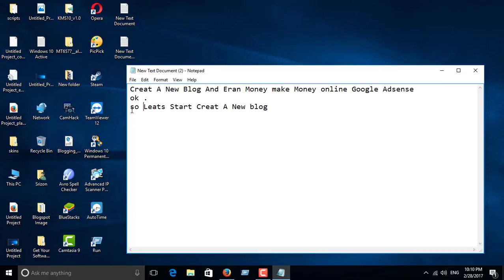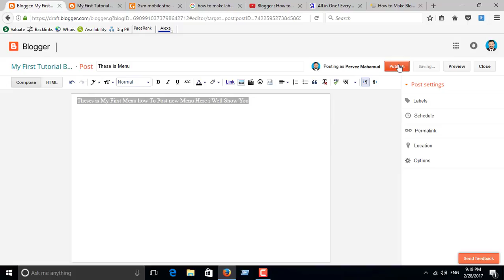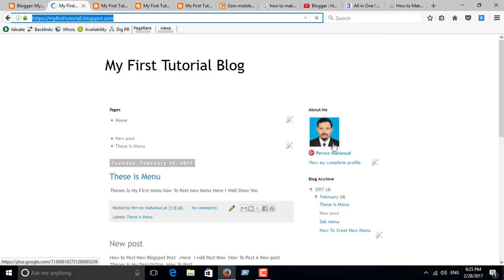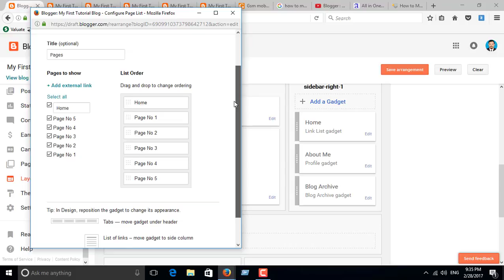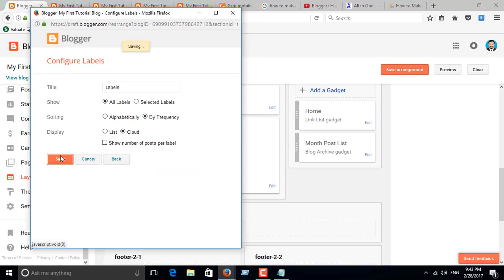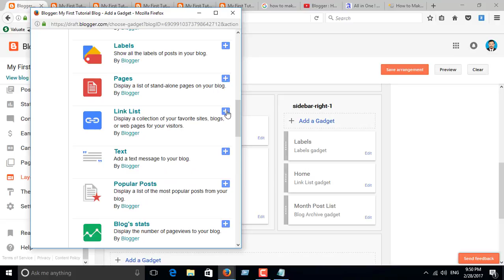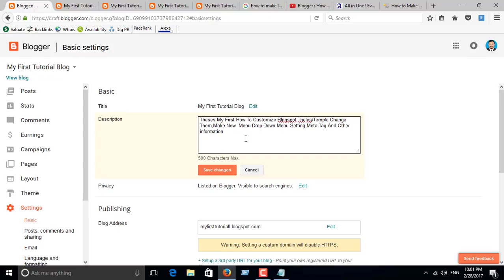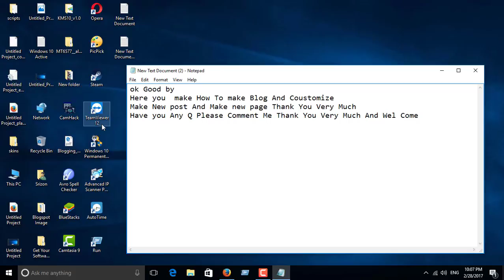HOW TO CREATE A NEW BLOG AND CUSTOMHOUSE YOUR TEMPLET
HERE CUSTOMHOUSE YOUR BLOG MAKE PAGE AND LABEL AND CHANG BLOG TITLE AND DESCRIPTION ,HOW TO CRATE A BLOG AND CUSTOMHOUSE  YOUR TEMPLE.MAKE NEW PAGE AND DELETE PAGE MAKE NEW LABEL, CHANGE COLOR FOR BLOG TITLE AND DESCRIPTION